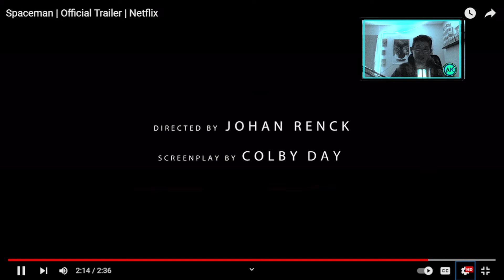Spaceman | Official Trailer Reaction! Akgamingxx!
hope you guys enjoy this video this trailer does look really cool so far! and I cant wait to watch it! please leave a like if you enjoy it see you guys later!